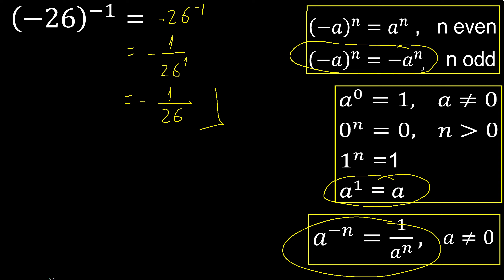minus 26 exponent minus 1 , -26 power -1 , negative number with parentheses with negative exponent